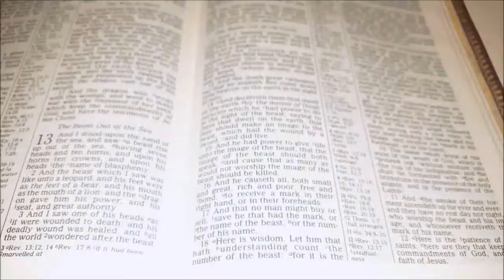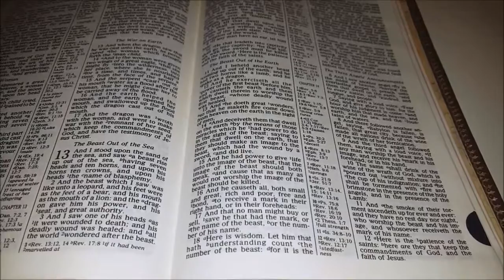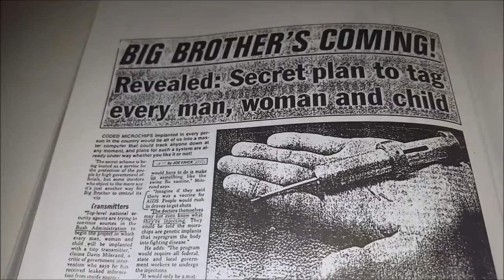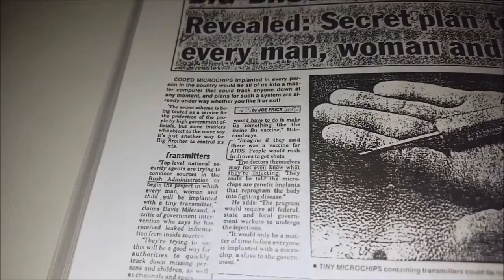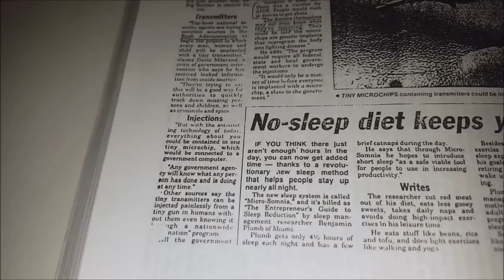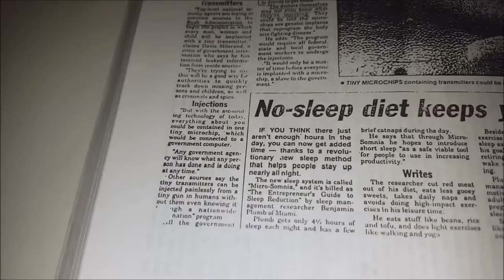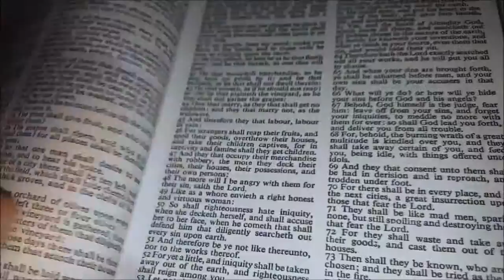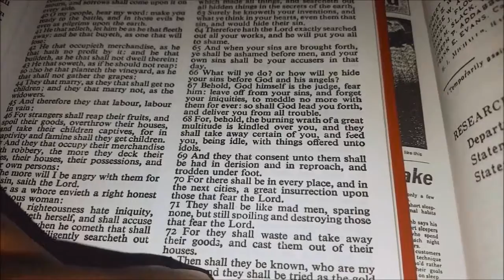Behold a Pale Horse RFID Chip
thx² HastenHisComing